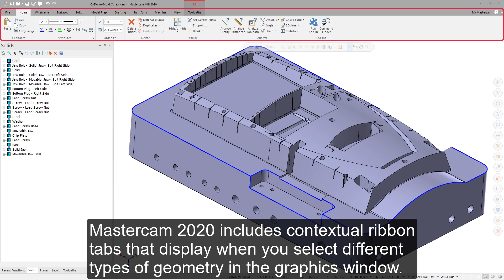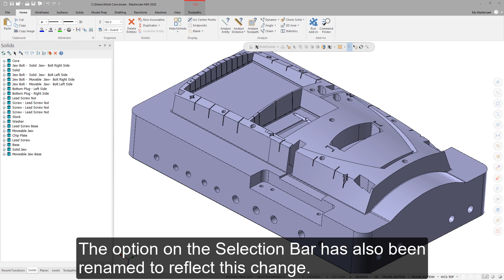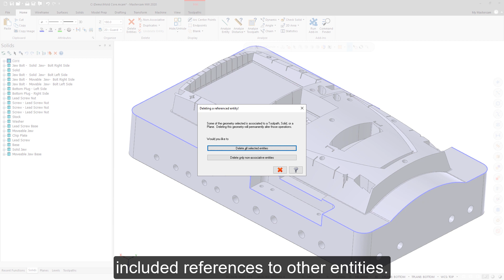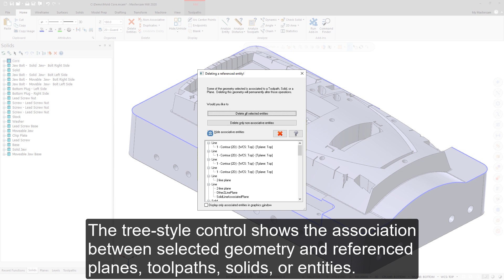What's New in Mastercam 2020: Selection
The AutoCursor Settings dialog box has been renamed Selection and added to the System Configuration dialog box. The option on the Selection Bar has also been renamed to reflect this change. Enhancements to Selection include a number of improvements to speed up design changes to your parts, such as contextual ribbon tabs that display when you select different types of geometry in the graphics window and more.